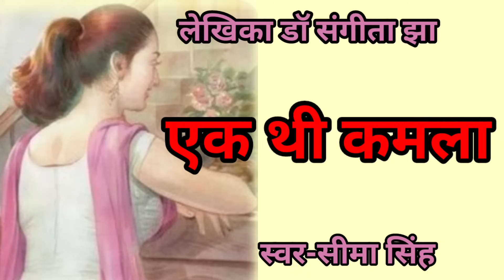एक थी कमलाडॉ संगीता झा की कहानीDr. Sangeeta Jha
पेशे से एंडोक्राइन सर्जन डॉ संगीता झा अपने शहर हैदराबाद में एक उम्दा डॉक्टर के तौर पर जितनी मशहूर हैं, हिंदी जगत में अपने लेखन के लिए भी जानी जाने लगी हैं. आप उनकी कहानियों में अपने आसपास के किरदारों को देख सकते हैं
डॉ संगीता झा हिंदी साहित्य में एक नया नाम हैं. पेशे से एंडोक्राइन सर्जन की तीन पुस्तकें रिले रेस, मिट्टी की गुल्लक और लम्हे प्रकाशित हो चुकी हैं. रायपुर में जन्मी, पली-पढ़ी डॉ संगीता लगभग तीन दशक से हैदराबाद की जानीमानी कंसल्टेंट एंडोक्राइन सर्जन हैं.
डॉ संगीता झा